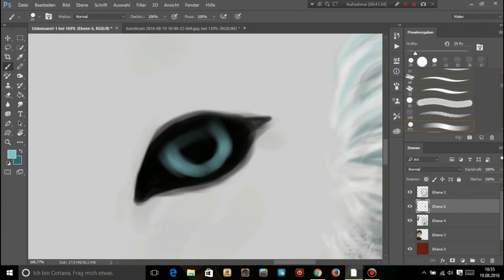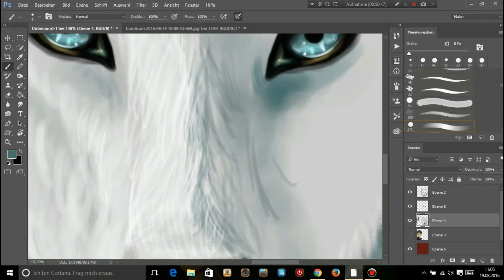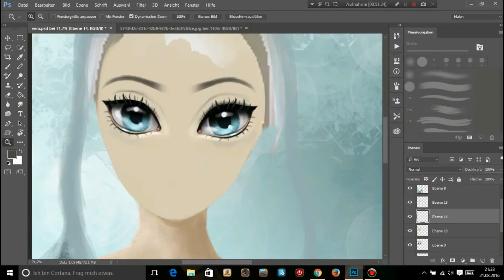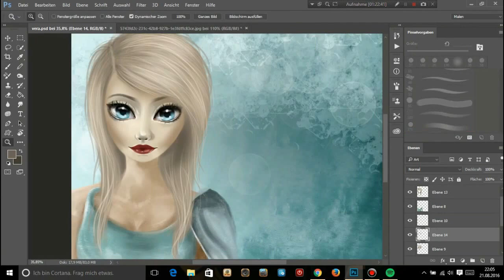Star Stable - Speedpaint Wolf Winter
Photoshop CC, Bandicam, Wondershare Filmora.
With Wacom Tablet - No requests!
Time: ~ 3-4h

- - - - - - - ! I DO NOT TAKE REQUEST ! - - - - - - -